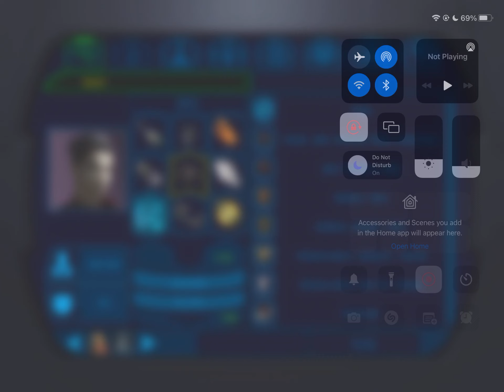KOTOR Mobile DS Female Part 120: Repairing the Hyperdrive